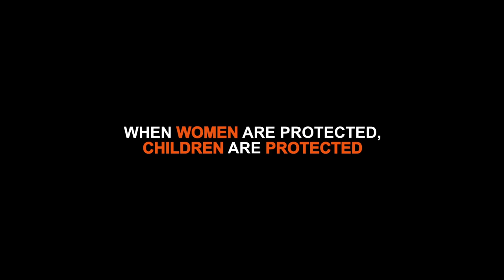Raw Hope Update: eastern Democratic Republic of Congo | World Vision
Watch how you're helping women and families gain the confidence, skills and strength to contribute to their communities through the Women's Stand Up Project.

today.